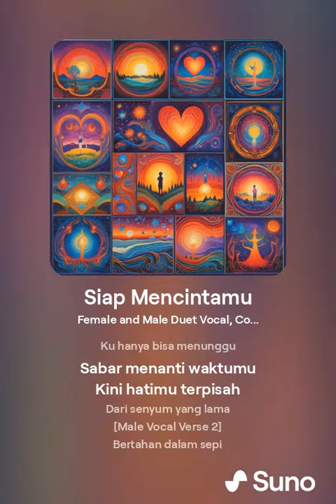Siap Mencintamu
Lagu ini menggambarkan filosofi cinta yang berlandaskan kesabaran dan ketulusan. Menghadapi perpisahan dan kesulitan, lirik ini menekankan pentingnya menunggu dengan sabar dan bertahan dalam kesepian sambil menjaga harapan dan mimpi. Kesetiaan menjadi inti dari hubungan, yang memungkinkan cinta untuk pulih dan berkembang setelah luka-luka lama sembuh. Dengan perubahan dari masa-masa kelabu menuju kebangkitan harapan dan cinta yang baru, lagu ini menegaskan bahwa cinta sejati memerlukan waktu untuk pemulihan dan pertumbuhan. Ketika akhirnya cinta itu kembali, ia hadir dengan kekuatan dan keutuhan baru, siap untuk menghadapi masa depan dengan penuh keyakinan dan kebahagiaan.